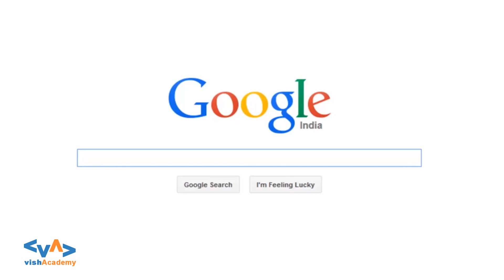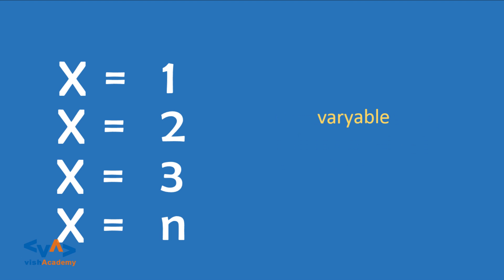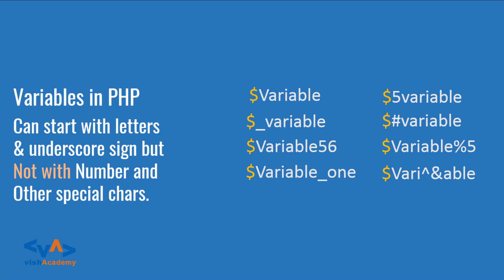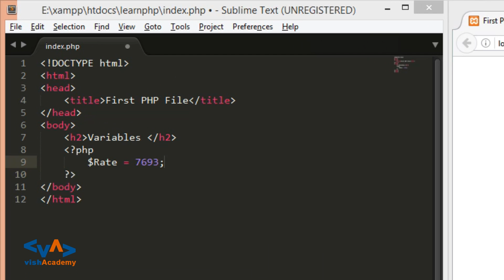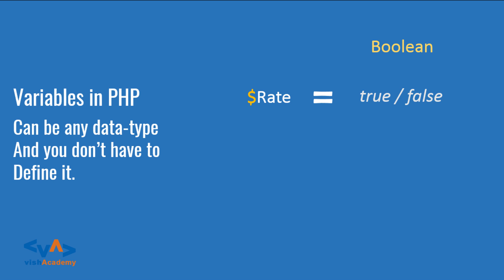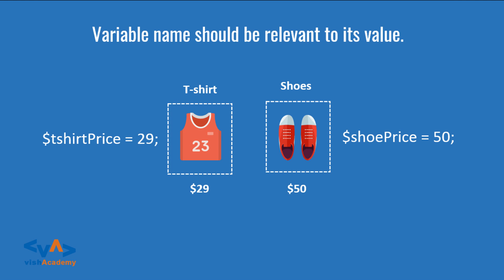PHP Variables in Hindi | Learn PHP in Hindi / Urdu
PHP variables are very important part of PHP language. Learn them and make command on them. Learn PHP variables in Hindi/Urdu.

PHP हिन्दी मे सीखे  ...PHP हिन्दी मे सीख कर  web development मे expert bane.. web devlopment सिखने के लिए शुरु करे PHP  tutorial हिन्दी  मे । ...

Learn PHP in Hindi and Make yourself expert in PHP in Hindi for learning web devlopment with Hindi PHP learning tutorial you can learn PHP easily with this PHP in Hindi tutorial. it is great platform for learning PHP in Hindi. PHP Tutorial in Hindi/Urdu for beginner to expert.

This course is one of the best courses designed for beginners in PHP. Watch this PHP in Hindi video tutorials series to learn PHP from Basic to advance. In this course, you'll learn the complete web devlopment structure in Hindi/Urdu.